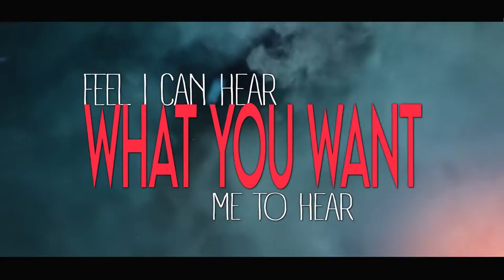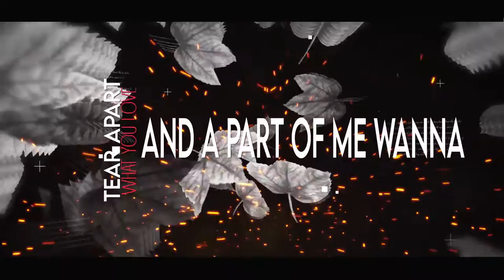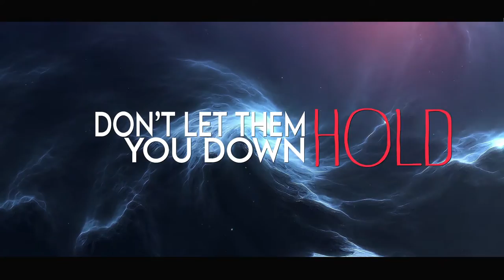Loose Logic - "Hold You Down" - Lyric Video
Beat by: Trunxks Beatz
Recorded/Mixed/Mastered by: Bort Schrader
Lyric Video by: MCD/Visuals by THEM
Written/performed by: Loose Logic